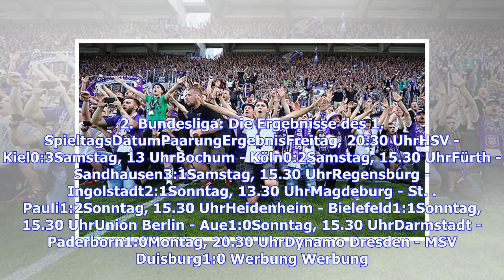Erzgebirge Aue gegen 1. FC Magdeburg in der 2. Liga heute live im TV, Livestream und Liveticker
Am 2. Spieltag der 2. Liga trifft der FC Erzgebirge Aue auf den 1. FC Magdeburg. Wo ihr das Ostderby im TV und Livestream sowie im Liveticker verfolgen könnt, erfahrt ihr hier. Beide Mannschaften sind mit einer Niederlage in die neue 2.-Liga-Saison gestartet. Entsprechend gilt es jetzt, einen kompletten Fehlstart mit einem Sieg abzuwenden.2. Liga heute live: Wann und wo findet Aue gegen Magdeburg statt. Die Partie findet im Erzgebirgestadion statt, welches rund 16.500 Zuschauern Platz bietet. An...